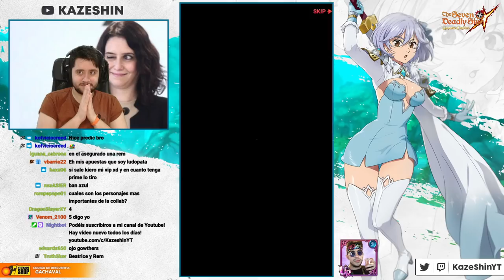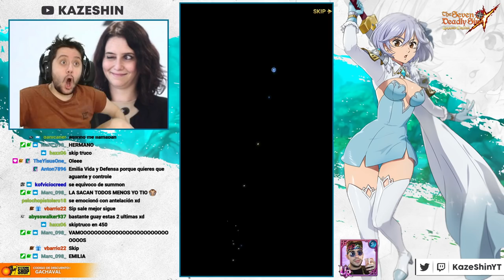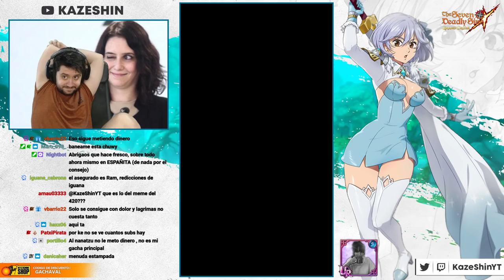💎 1200 DIAMANTES A LA BASURA! 2 ROTACIONES AL BANNER DE RE: ZERO Ft. Pakka 💎 | 7DS: Grand Cross